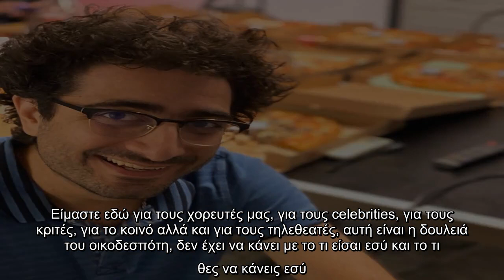Ο Φισφής στο gossip-tv: «Η τηλεόραση είναι μία δύναμη που δεν βρίσκεις σε άλλα πράγματα»